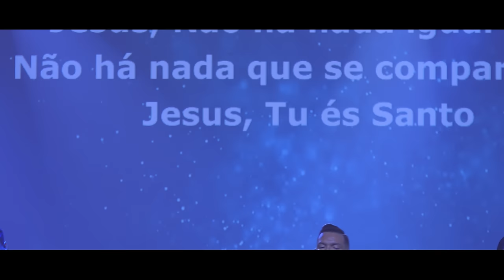EU CANTO SANTO | EA SOUNDS | FILIPE BRUNO (CLIPE OFICIAL)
Gravado AO VIVO na Igreja Metodista Wesleyana Central em Porto Velho - Rondônia (RO)

▸ Letra
Me ensina a Te atrair
Me ensina a buscar a Tua face
Pois nada mais importa
Só quero Você

Me ensina a ficar em Tua Presença
Pois nada mais me importa
Só quero Você

Aos Teus Pés eu me lanço
Em adoração eu canto
Santo, Santo

Jesus,
Não há nada igual a Ti
Não há nada que se compare a Ti
Jesus, Tu és Santo

▸ Ficha Técnica:
Intérprete - Filipe Bruno
Teclados e Synths: Mike
Bateria: Charles Fernandes
Guitarras: Alex Félix
Baixo: Deivid Araújo
Violão: Caio Henrique
Backing Vocal: Sara Ribeiro

▸ Produção Musical:
Klayton Galdino

▸ Captação, Mixagem e Masterização:
Atrium Studio

▸ Produção de Vídeo:
Thiago Oliveira Filmes

▸ Design e Arte:
Atrio Agency

▸ Agradecimentos:
Igreja Metodista Wesleyana Central